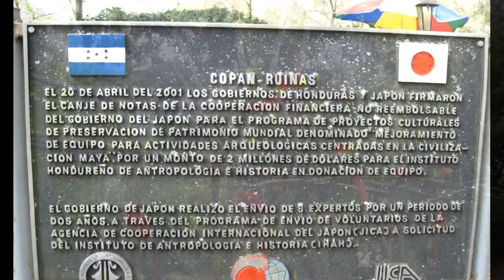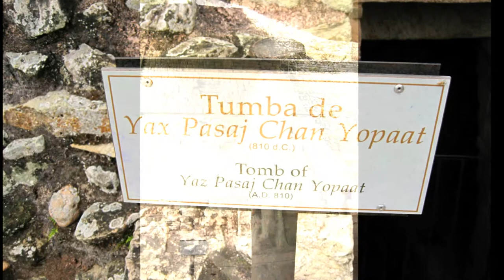Copán, Copán Department, Honduras, Central America, Jerusalem, Israel, Middle East, Asia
Copán is an archaeological site of the Maya civilization located in the Copán Department of western Honduras, not far from the border with Guatemala. It was the capital city of a major Classic period kingdom from the 5th to 9th centuries AD. The city was located in the extreme southeast of the Mesoamerican cultural region, on the frontier with the Isthmo-Colombian cultural region, and was almost surrounded by non-Maya peoples. In this fertile valley now lies a city of about 3000, a small airport, and a winding road. Copán was occupied for more than two thousand years, from the Early Preclassic period right through to the Postclassic. The city developed a distinctive sculptural style within the tradition of the lowland Maya, perhaps to emphasize the Maya ethnicity of the city's rulers. The city has a historical record that spans the greater part of the Classic period and has been reconstructed in detail by archaeologists and epigraphers. Copán was a powerful city ruling a vast kingdom within the southern Maya area. The city suffered a major political disaster in AD 738 when Uaxaclajuun Ub'aah K'awiil, one of the greatest kings in Copán's dynastic history, was captured and executed by his former vassal, the king of Quiriguá. This unexpected defeat resulted in a 17-year hiatus at the city, during which time Copán may have been subject to Quiriguá in a reversal of fortunes. A significant portion of the eastern side of the acropolis has been eroded away by the Copán River, although the river has since been diverted in order to protect the site from further damage. Copán is located in western Honduras close to the border with Guatemala. Copán lies within the municipality of Copán Ruinas in the department of Copán. It is situated in a fertile valley among foothills at 700 meters (2,300 ft) above mean sea level. The ruins of the site core of the city are located 1.6 kilometers (1 mi) from the modern village of Copán Ruinas, which is built on the site of a major complex dating to the Classic period. In the Preclassic period the floor of the Copán Valley was undulating, swampy and prone to seasonal flooding. In the Early Classic, the inhabitants flattened the valley floor and undertook construction projects to protect the architecture of the city from the effects of flooding. Copán had a major influence on regional centres across western and central Honduras, stimulating the introduction of Mesoamerican characteristics to local elites. Little is known of the rulers of Copán before the founding of a new dynasty with its origins at Tikal in the early 5th century AD, although the city's origins can be traced back to the Preclassic period. After this, Copán became one of the more powerful Maya city states and was a regional power in the southern Maya region,  although it suffered a catastrophic defeat at the hands of its former vassal state Quirigua in 738, when the long-ruling king Uaxaclajuun Ub'aah K'awiil was captured and beheaded by Quirigua's ruler K'ak' Tiliw Chan Yopaat (Cauac Sky). Although this was a major setback, Copán's rulers began to build monumental structures again within a few decades. The area of Copán continued to be occupied after the last major ceremonial structures and royal monuments were erected, but the population declined in the 8th and 9th centuries from perhaps over 20,000 in the city to less than 5,000. This decrease in population took over four centuries to actually show signs of collapse showing the stability of this site even after the fall of the ruling dynasties and royal families. The ceremonial center was long abandoned and the surrounding valley home to only a few farming hamlets at the time of the arrival of the Spanish in the 16th century. The first post-Spanish conquest mention of Copán was in an early colonial period letter dated 8 March 1576. The letter was written by Diego García de Palacio, a member of the Royal Audience of Guatemala, to king Philip II of Spain. French explorer Jean-Frédéric Waldeck visited the site in the early 19th century and spent a month there drawing the ruins. Colonel Juan Galindo lead an expedition to the ruins in 1834 on behalf of the government of Guatemala and wrote articles about the site for English, French and North American publications. John Lloyd Stephens and Frederick Catherwood visited Copán and included a description, map and detailed drawings in Stephens' Incidents of Travel in Central America, Chiapas and Yucatán, published in 1841. The site was later visited by British archaeologist Alfred Maudslay. Several expeditions sponsored by the Peabody Museum of Harvard University worked at Copán during the late 19th and early 20th century, including the 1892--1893 excavation of the Hieroglyphic Stairway by John G. Owens and Gordon. The Carnegie Institution also sponsored work at the site, in conjunction with the government of Honduras.